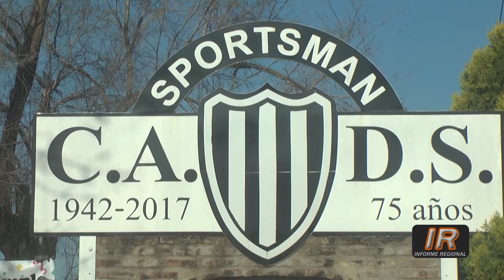Nueva comisión directiva del club Sportsman de Roldán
Cumpliendo con sus estatutos sociales, el Club Atlético Defensores de Sportsman de Roldán ha renovado sus autoridades mediante asamblea anual ordinaria.